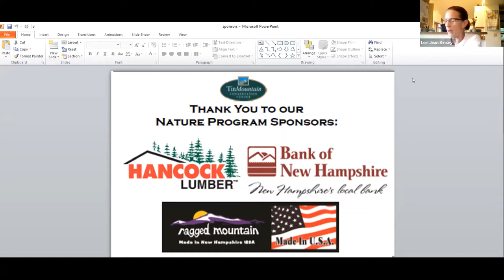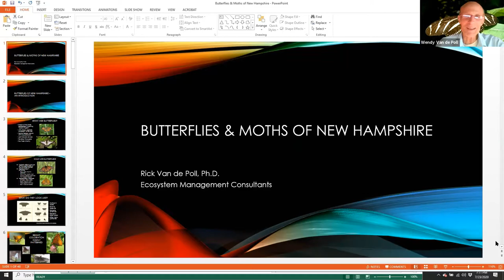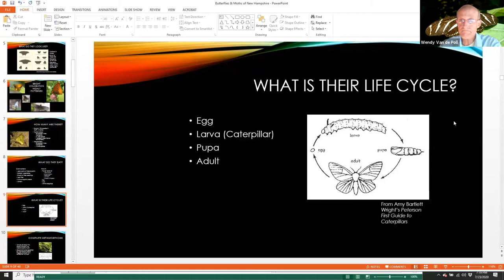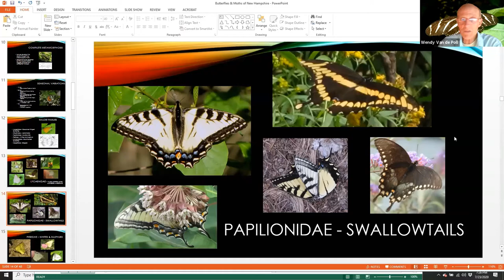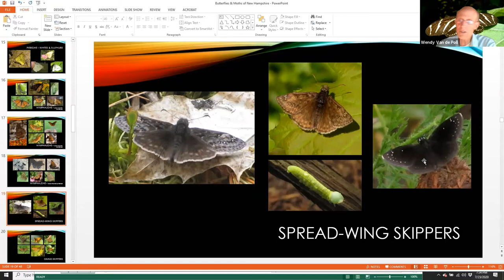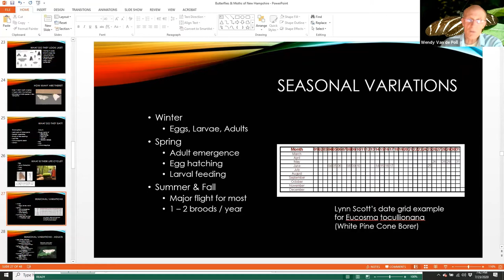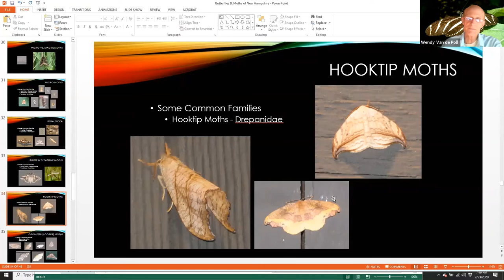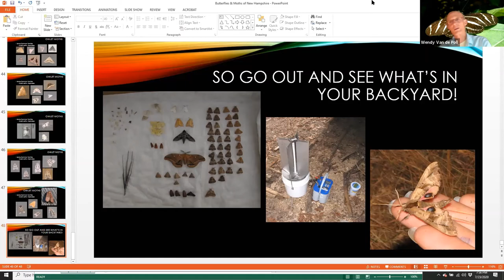Nature Program Series: Butterflies & Moths of NH with Dr Rick Van de Poll